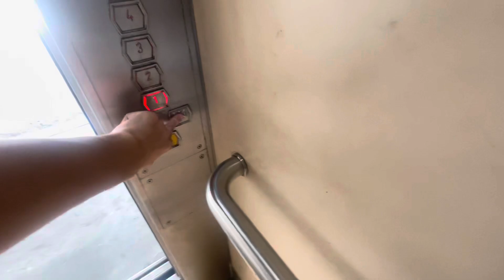EM Lift at Blk 850A Hougang Central MSCP